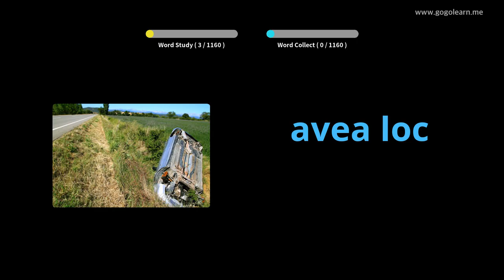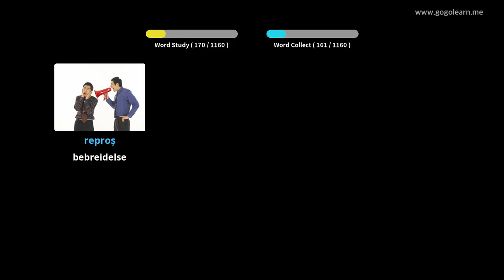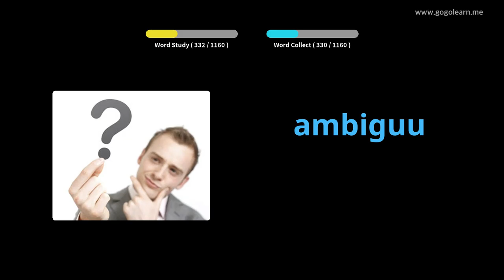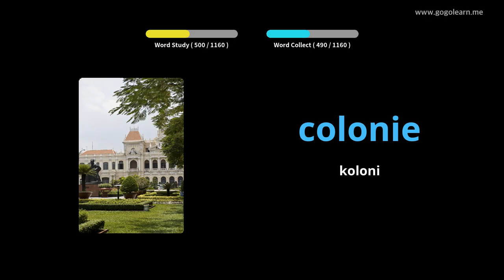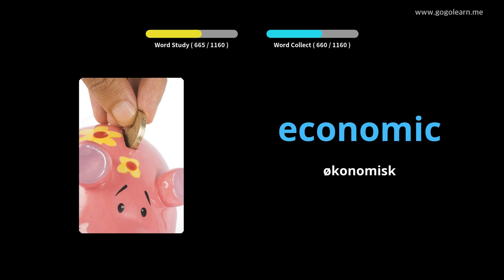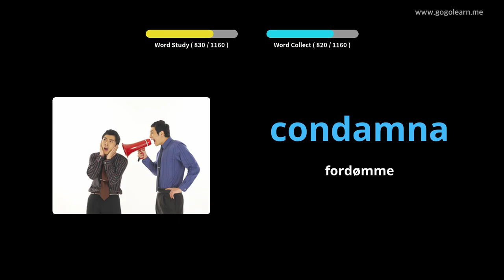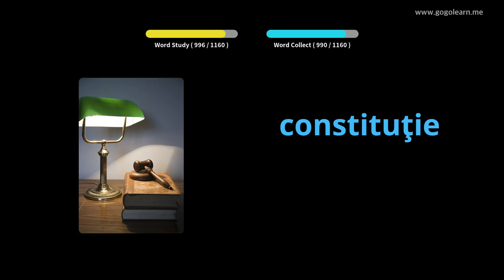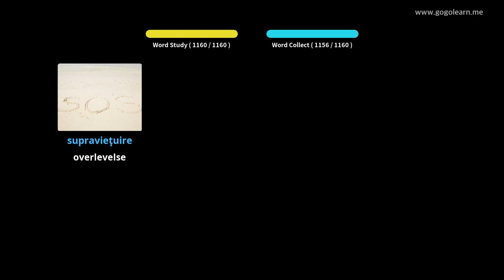Lære Roumanian Gjennom Bilder |Roumanian Vokabular Grunnleggende Barn | Golearn